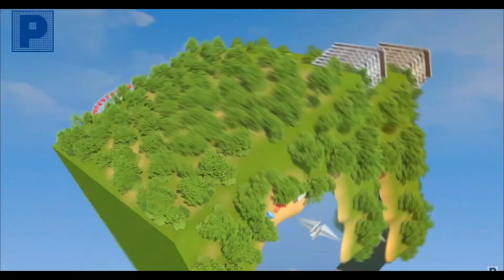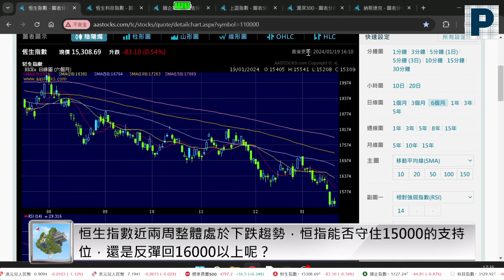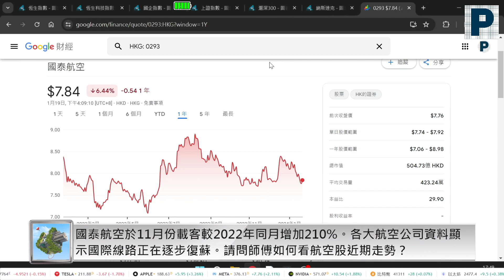【辉立周末报】新茶饮高峰已过?｜降息时机不似预期?｜辉立证券香港董事 - 黄玮杰先生（Louis Wong)、李晓然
【辉立周末报】由辉立证券董事兼资本管理投资经理黄玮杰先生(Louis Wong)，以及辉立证券分析师李晓然(Margaret Li)主持。内容包括本周美股、A股、港股走势回顾，市场上重大事件影响因素，及预测未来一周股市和市场走势情况。

本期周末报问题:
1. 恒生指数近两周整体处于下跌趋势，恒指能否守住15000的支持位，还是反弹回16000以上呢？
2. 亚特兰大联储主席重申，预计政策制定者在第三季度之前不会降息。师傅如何解读失业救济人数骤降等的资料？降息节点又会在何时开始？
3. 近期煤炭股整体趋势向上，目前天气仍较为寒冷，煤炭需求较大。请问师傅认为煤炭股的涨势还会持续吗？
4. 新茶饮行业融资较高峰期缩水近一半，融资金额也大幅下滑。新茶饮行业未来发展趋势如何？
5. 国泰航空于11月份载客较2022年同月增加210%。各大航空公司资料显示国际线路正在逐步复苏。请问师傅如何看航空股近期走势？

想获得最新中文讲座资讯？

开户遇到问题？欢迎联络:
微信号： PSPLSG
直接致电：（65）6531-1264